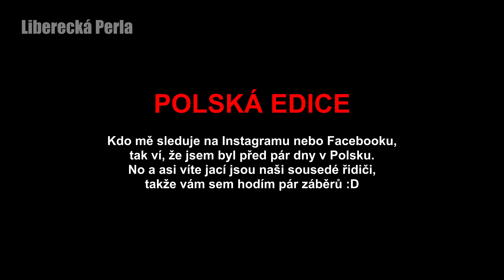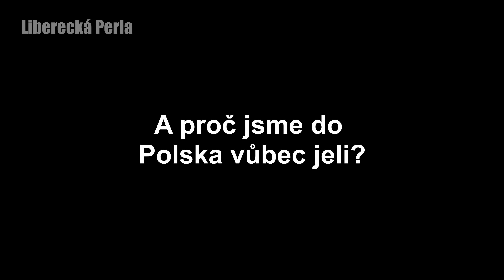To NEJLEPŠÍ z Polských Silnic a Pokus o Krádež Vozidla? - Perly Ze Silnic 108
▶️ Ve videu uvidíte:
to nejlepší z polských cest, z polských silnic, polské silnice, poláci za volantem, polskie drogi, předjíždění kamionů, zákaz předjíždění kamionů, sestřih z polských silnic, nedání přednosti, jízda v protisměru, konflikt, krádež auta, zloděj

Děkuji všem fanouškům, kteří mi posílají svoje perly ze silnic

💲 Můžete mě podpořit pomocí kryptoměn:
BTC - 1HdDvXABjjVNGwdHwmfdKvZGkfZseyG3fe
ETH - 0x4c32d2ae6b9e2148f45eee3156e07c918cdaecef
LTC - LbrBBjU1pPjRXkKT7uevbwd2xsw9p1w8Qh

► Kdo jsem?
🙈 Jsem mladý a nezkušený řidič, nemám najeto statisíce kilometrů, ani neřídím 20 let. Nejsem náhrada za autoškolu, nebo za řidičský průkaz.